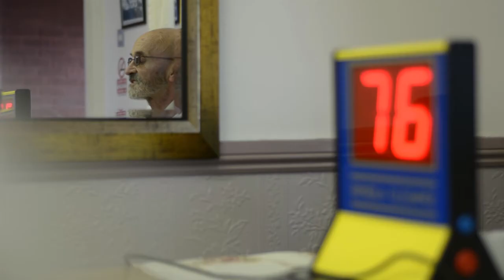Documentary: Paul Roberts, our Chief Executive 2014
Paul Roberts, Newydd Housing Association's Chief Executive explains in this film why involving tenants and our partners in all activities is so important. Without getting people involved, Newydd would not be able to function. To find out more about Newydd's activities please go to our